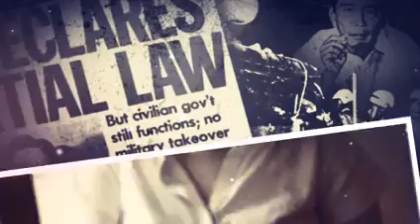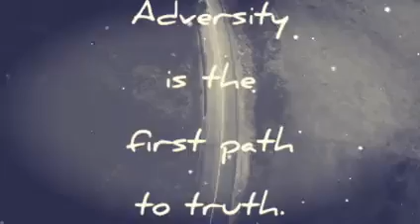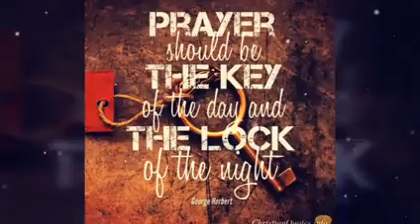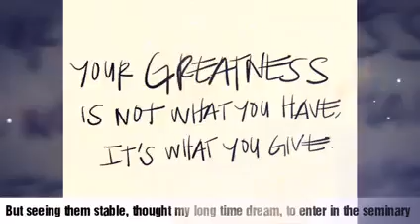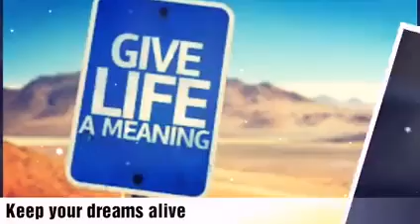GOD CALLS AT THE MIDST OF INTERSECTION IN OUR LIFE / LostPen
In our different calling may it reminds us to pray for those being called by the Lord that they will have the courage and generosity to answer God’s call. Let us pray for those who are in the seminary at this time discerning if they have a vocation that the Lord will guide and bless them. Let us pray for priests that the Lord will continue to bless them in their vocations. I encourage you to continue to pray for vocations throughout the year, not just today. Pray that many will say Yes to God like Mary, “Be it done unto me according to your word.